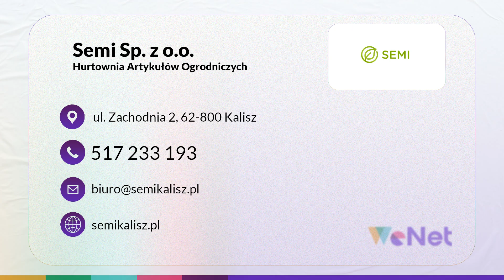Agrowłókniny Kalisz Semi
Semi to hurtownia artykułów ogrodniczych, która znajduje się w Kaliszu. Firma funkcjonuje na rynku od 1977 roku. W ofercie posiadamy agrowłókniny. Materiał ten jest bardzo często wykorzystywany do okrywania roślin, a także ściółkowania podłoża. Nie bez powodu wielu ogrodników decyduje się na ten produkt. W końcu odpowiada on za zminimalizowane strat, do których doszło podczas mrozów. Ponadto w sprzedaży posiadamy cebulki i mieszanki traw, a także systemy nawadniające. Jednak to nie wszystko. Nasi Klienci mogą liczyć na narzędzia ogrodnicze, które znacznie ułatwią pracę. Uzupełnienie oferty to kosiarki, grille oraz baseny ogrodowe. Zatrudnieni pracownicy chętnie doradzą Państwu w wyborze najlepszego rozwiązania. Już dziś serdecznie zapraszamy do kontaktu oraz na stronę internetową